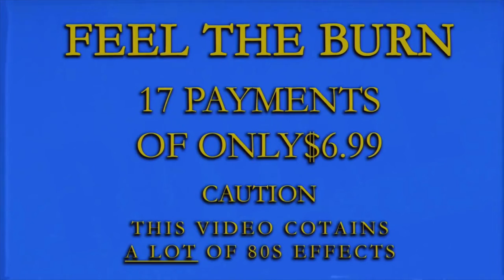Fortnite - Feel the burn! - ft. Basicallyidowrk and DrLupo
This video is made by dr lupo and is not my video the link to he's video and channel!